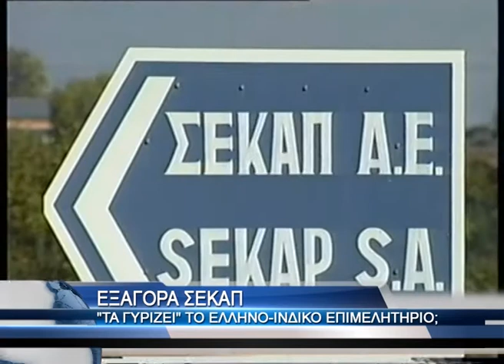Περιφερειακές ειδήσεις, 17/3/2012